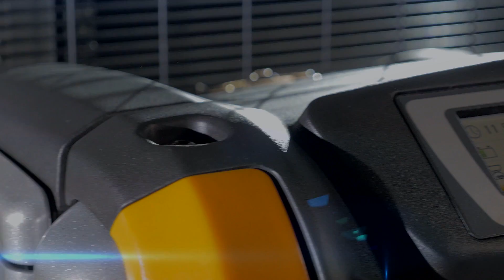Ručne vedený vysokozdvižný vozík STILL EXV/ EXV-SF – Sila v inováciách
Vysokozdvižný vozík EXV-SF je neuveriteľne rýchly, naozaj silný a výslovne inteligentný. S výklopnou plošinou na státie a bočnými ochrannými ramenami dokáže zrýchliť na maximálnu rýchlosť 10 km/h a v absolútne najlepšom čase preniesť palety s hmotnosťou až 2000 kg. Vďaka enormnej zvyškovej nosnosti okrem toho uskladní skutočne veľké množstvo a mimoriadne vysoko.